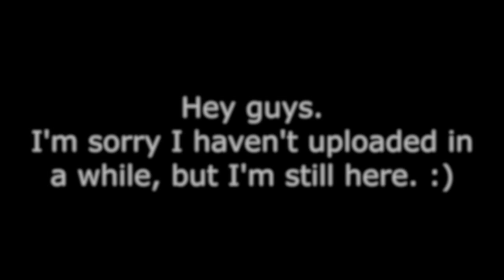Guez What?! Ep. #1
Hey guys, it's been a while! :O
I hope everyone has been doing great. Here's just a little video to fill in as much of the time that I've been inactive on my personal channel.
I edited GsQ's first team episode not too long ago, and I'll be uploading that to my channel probably some time later in the week. I hope you guys enjoy this video though just some clips I've hit from the release and recently. :D

Song: Taking Back Sunday - Make Damn Sure